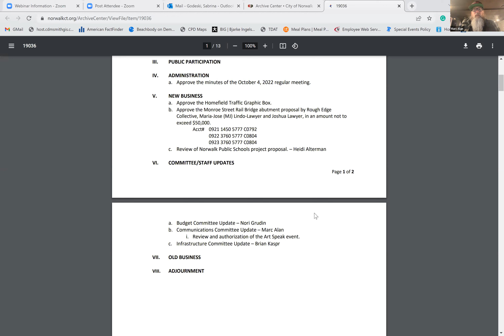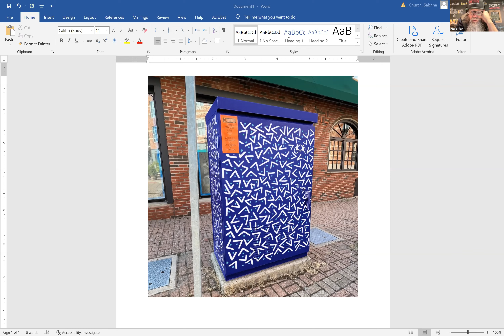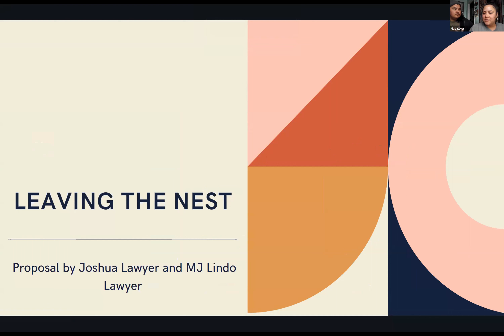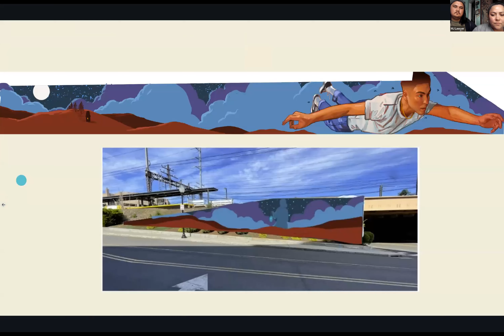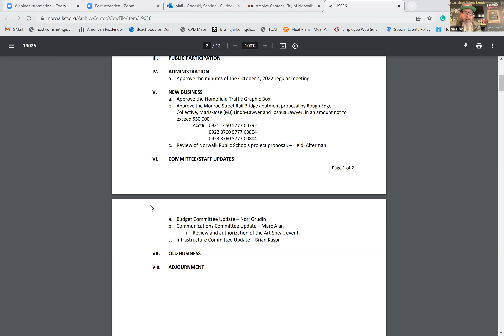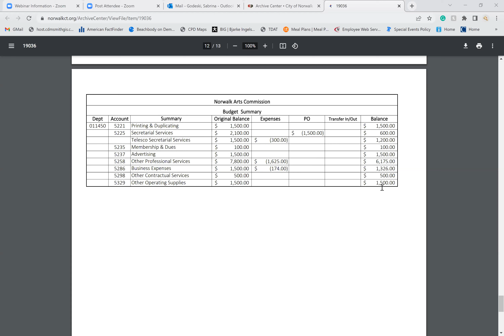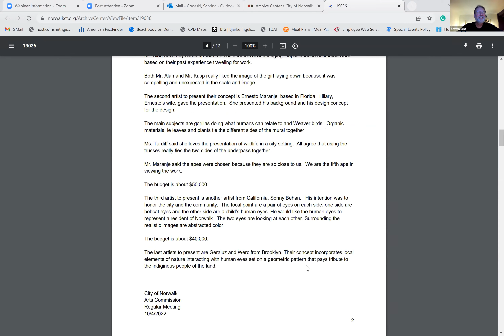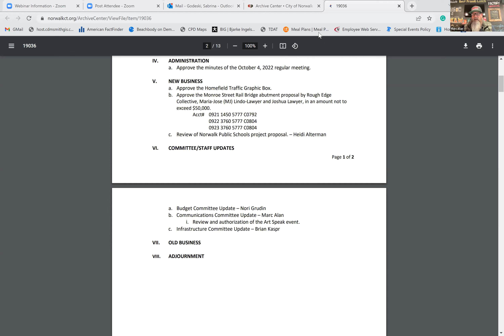Arts Commission Meeting 11-1-22